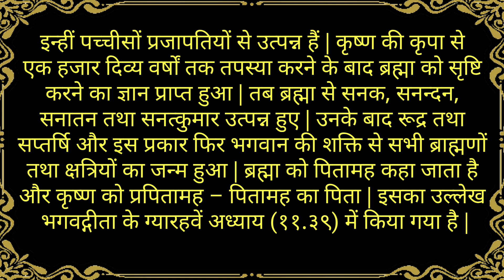श्रीमद् भगवद् गीता यथारूप -अध्याय 10-श्लोक्-6